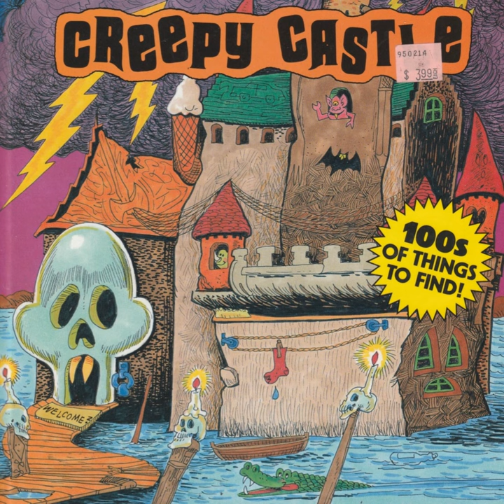Gateway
Gateway · Combination Lock

Creepy Castle